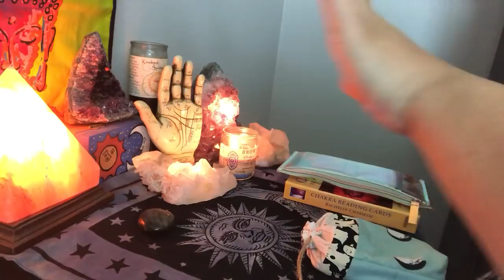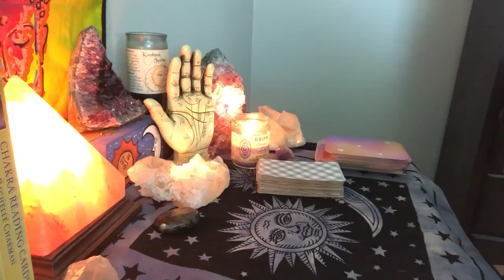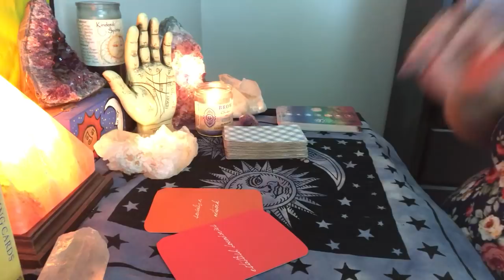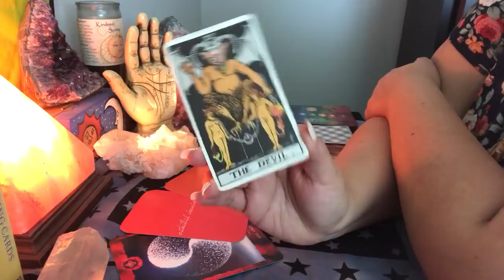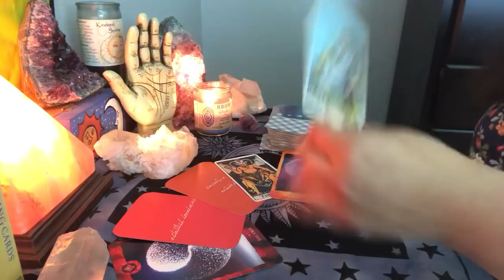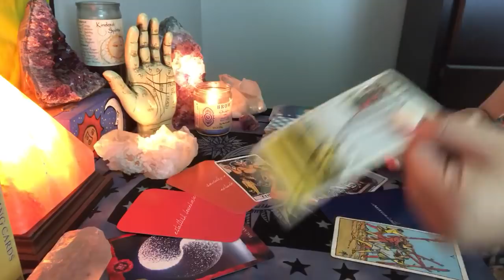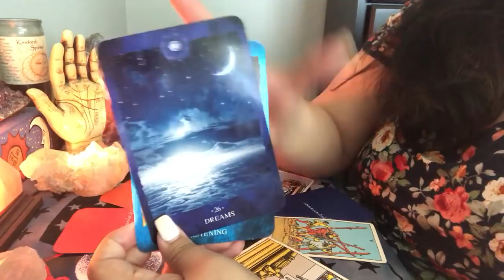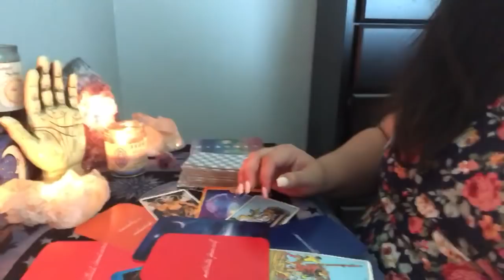El Sol Reading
decks:
Chakra Readings Cards
Rider Waite Tarot
Color Cards

📬Send me love mail:
Rose